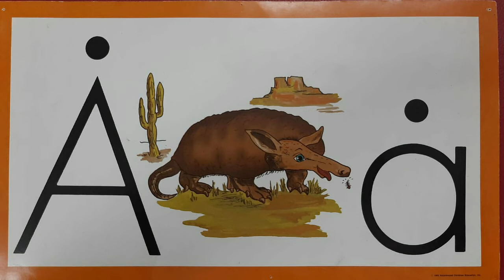K1-Animal Story-T4-W9-D1-Arby Armadillo